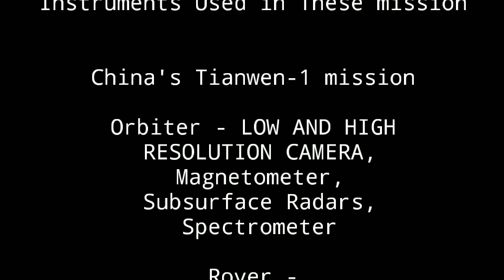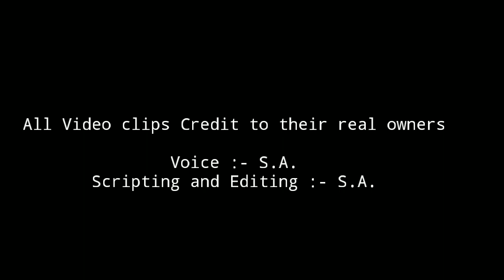जुलाई में मंगल पर भेजे गए सभी मिशन पर एक डिटेल तुलनात्मक वीडियो || In Hindi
welcome to the new video of our Space Gyan Series in this video we compared all three missions that are launched in this July 2020.
Here in this video We compared UAE's
Hope_Mars mission , NASA's Preservance_Rover and China's Tianwen-1 Mars mission which of them Two have launched on 20 July and 23 July And Third mission Preservance Rover mission will launch tomorrow on 30 July 2020.
Here we told About all the instruments that are used in these spacecraft.

Our daily Space update series -